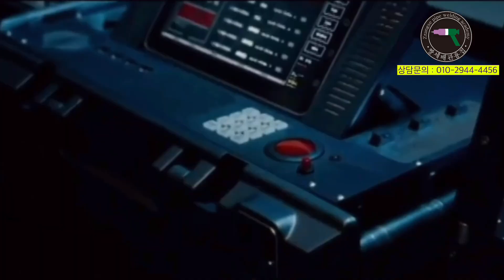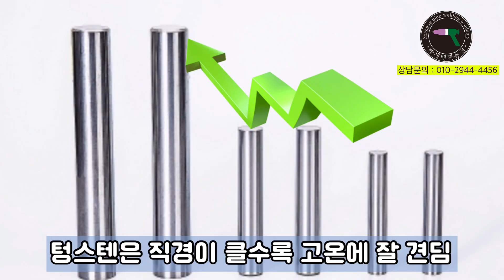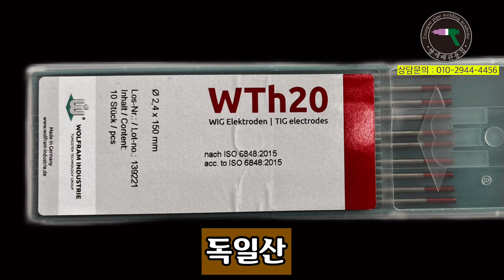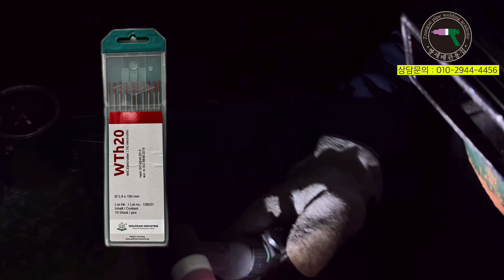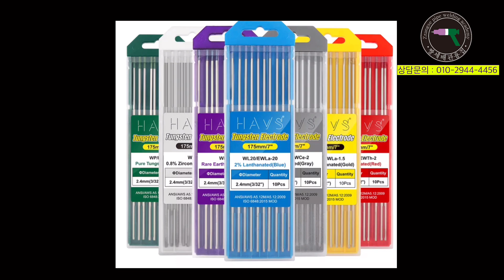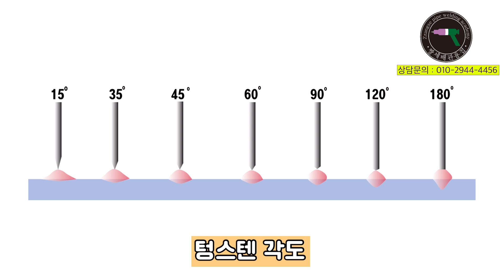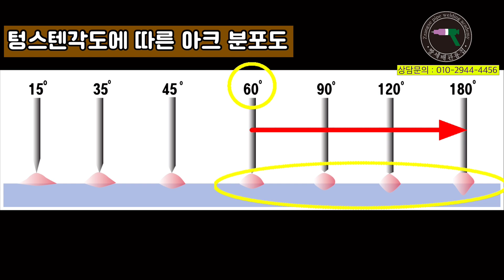TIG 텅스텐이란? 텅스텐의 종류1부[짱세배관용접학원 교재영상]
텅스텐이 무엇이면 텅스텐의 종류에 대하여 간단하게 요약한 "짱세배관용접학원" 기초 교육 영상입니다. 교재는 업로드 못 하는점 양해 부탁 드립니다.
짱세배관용접 학원 문의는 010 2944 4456
주소:  경기도 평택시 고덕면 문곡3길 54-1